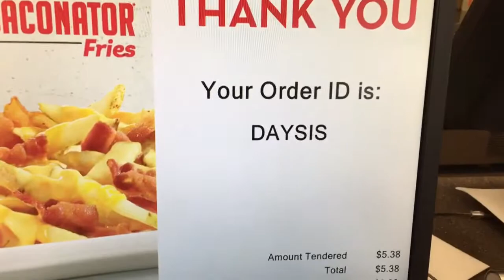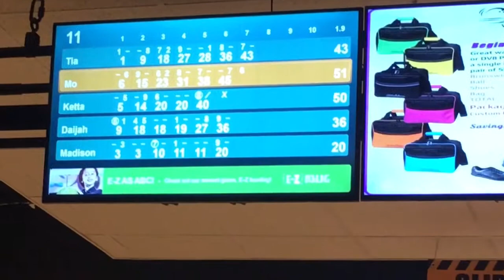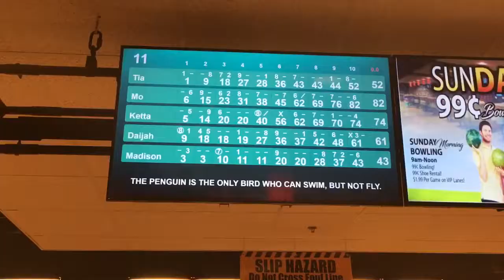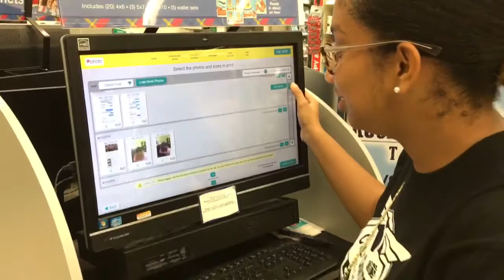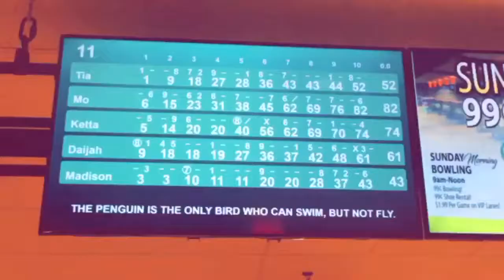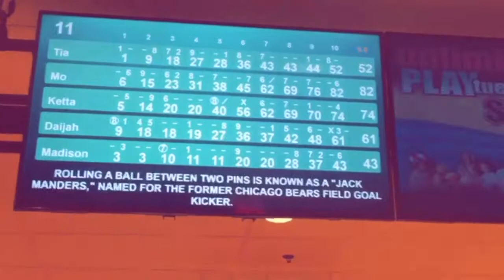Summer Vlog # 16 || Daijah Michelle Vlogs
Open Me!!

DaijahMichelle